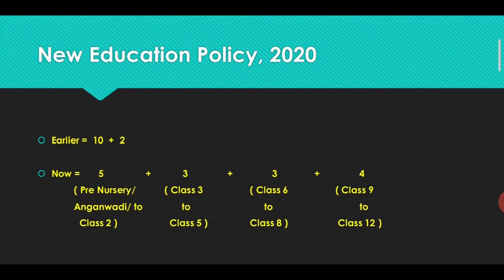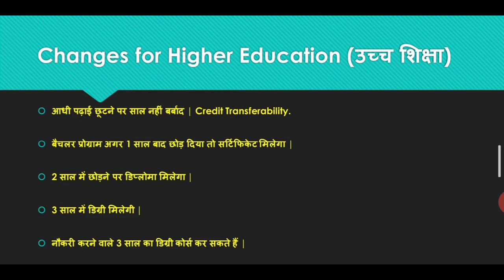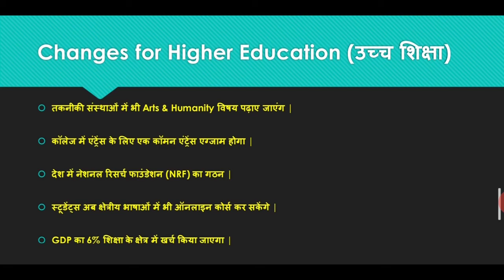नई शिक्षा नीति | New Education Policy 2020 | नई शिक्षा नीति 2020 क्या है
In this video we will discuss New Education Policy 2020.

Historical and much anticipated new to bring radical changes in school and higher education in the country, The New Education Policy, 2020 was finally approved.
Many improvements have been made in higher education.  The reforms include Graded academic, Administrative and Financial autonomy etc.  After the new education policy and reforms, we will achieve 50 percent Gross Enrollment Ratio (GER) by 2035.  Multiple Entry and Exit System will be in the new system.
 Means that you will get Certificate after 1 year, Diploma after 2 years, Degree will be available after four years, 4 years degree program then M.A.  And then you can do PhD directly without M.Phil.
 MPhil courses were abolished under the new education policy.  The new education policy includes a single Regulator for all Higher Education (single Regulator) will be formed.  E-courses will be started in regional languages, virtual labs will be developed.  A National Educational Scientific Forum (NETF) will be started.  Right now we have deemed universities, central universities. There are different rules for Institutions.  Now the rules will be same for All under the New Education Policy.

पूरी जानकारी के लिए वीडियो देखें | Watch Video for full Information.